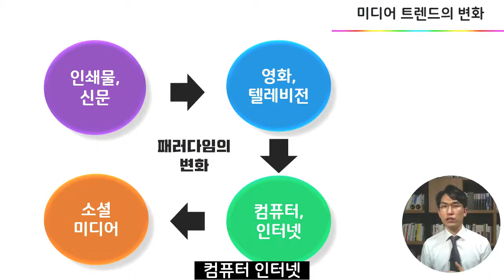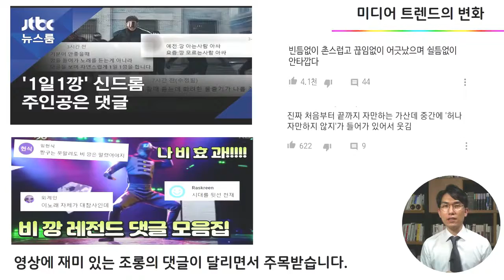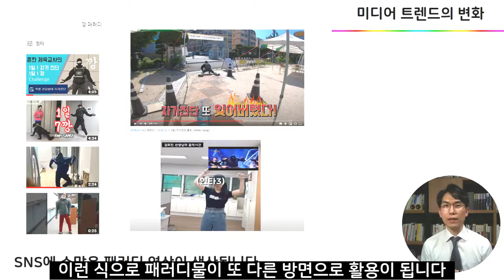[미디어 교육] 급격히 변하는 미디어 트렌드, 깡 신드롬부터 댓글 맛집까지! 그 흐름을 읽어봅시다!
안녕하세요.
독서교육과 미디어교육을 연구하는 읽기코칭전문가 이승화입니다.
깡 신드롬부터 댓글 맛집까지, 미디어 트렌드를 다룬 자료입니다.

ㅡㅡㅡㅡㅡㅡㅡㅡㅡㅡㅡㅡㅡㅡㅡㅡㅡㅡ

_독서에도 교육이 필요하다면